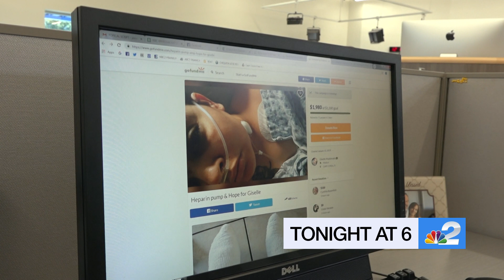1 18 19 - 30 sec